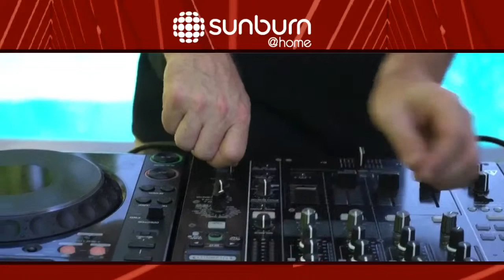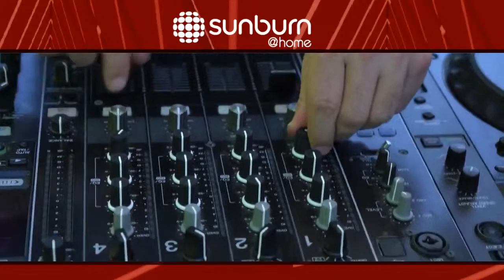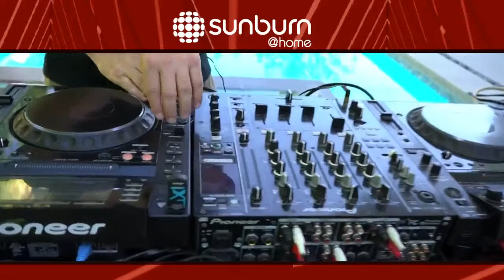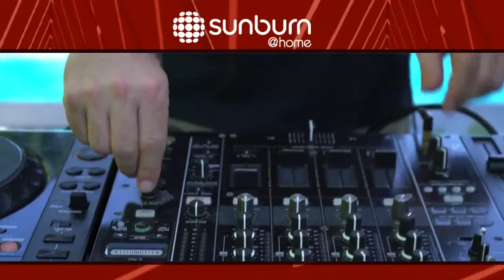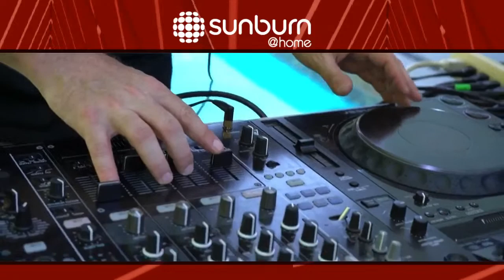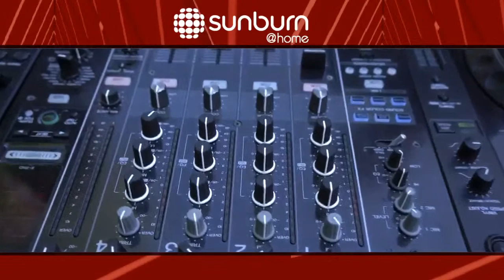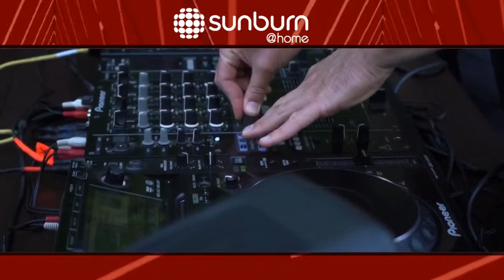Randy Seidman & Infected Mushroom Live - Sunburn at Home